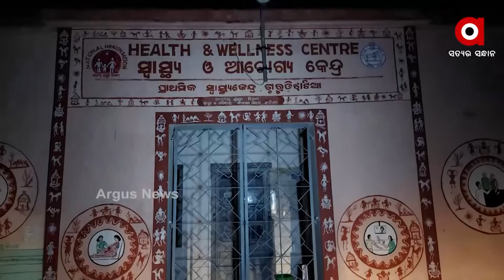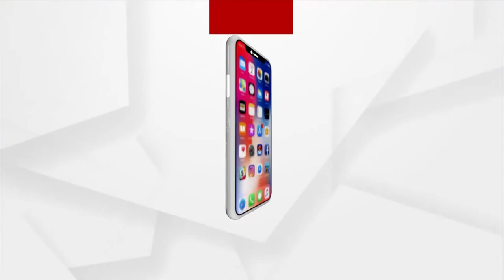ଗୁରୁଡିଝାଟିଆ ପ୍ରାଥମିକ ସ୍ୱାସ୍ଥ୍ୟ କେନ୍ଦ୍ର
ଆଠଗଡ ଅଂଚଳର ଗୁରୁଡ଼ିଝାଟିଆ ସ୍ୱାସ୍ଥ୍ୟ କେନ୍ଦ୍ର ଉପରେ ପାଖାପାଖି ୪୦ହଜାର ଜନସାଧାରଣ ନିର୍ଭର କରିଥିବା ବେଳେ ରାତି ୧୨ଟା ପରେ ସମସ୍ତ ୱାର୍ଡ଼ ଏବଂ ମୁଖ୍ୟ ଫାଟକରେ ପଡୁଛି ତାଲା